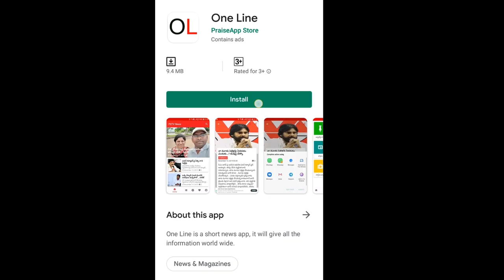Public Talk on navarathnalu | చంద్రబాబు నీకు సిగ్గు లజ్జ ఉంటే నవరత్నాల్లో ఏలు పెట్టకు | PDTV News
చంద్రబాబు నీకు సిగ్గు లజ్జ ఉంటే నవరత్నాల్లో ఏలు పెట్టకు